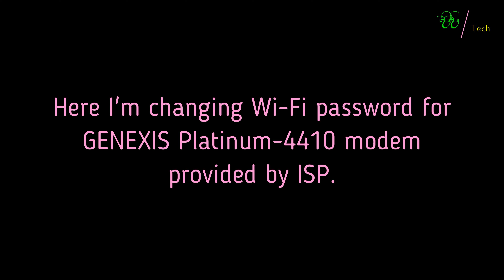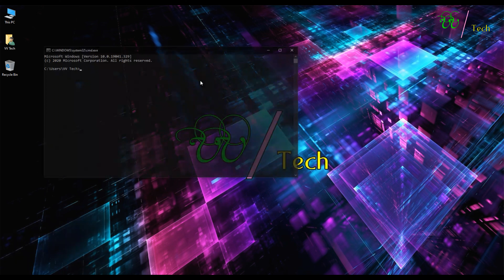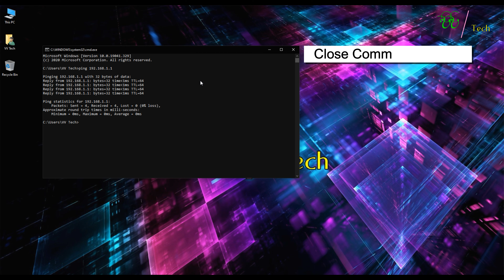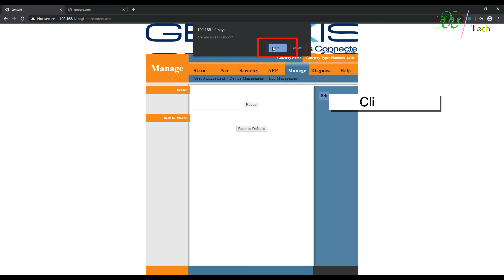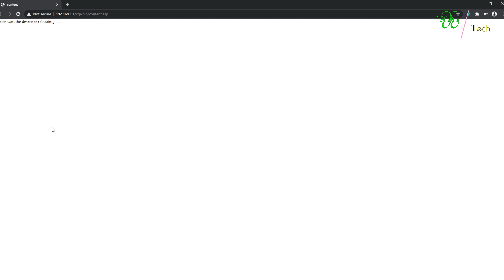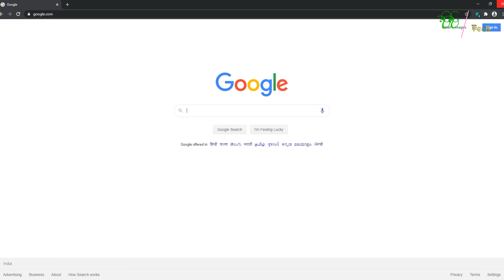How to change Asianet Broadband Wi-Fi Password | Step by step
If you have any doubt please comment on comment session.